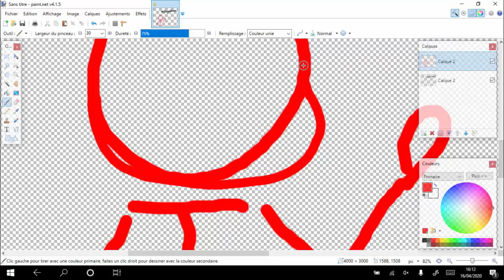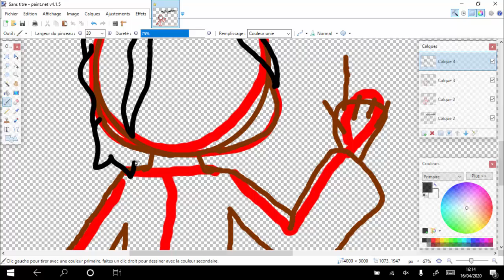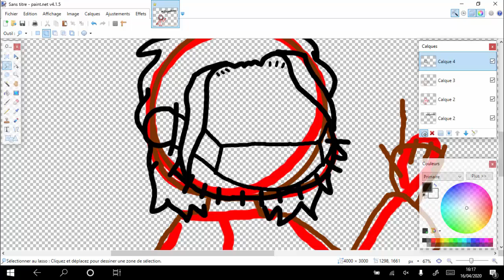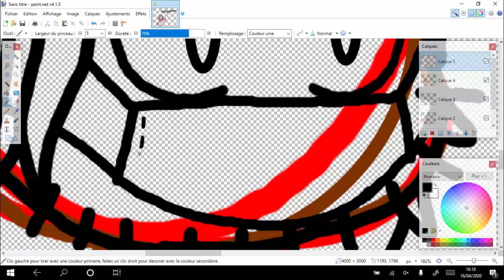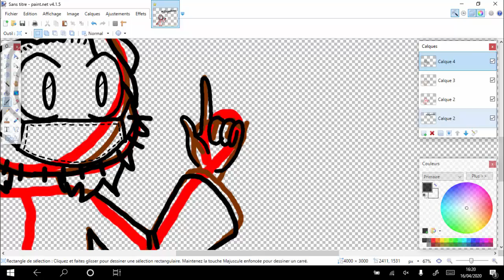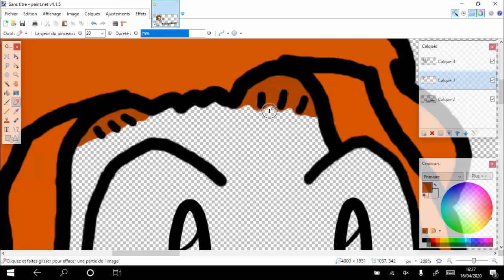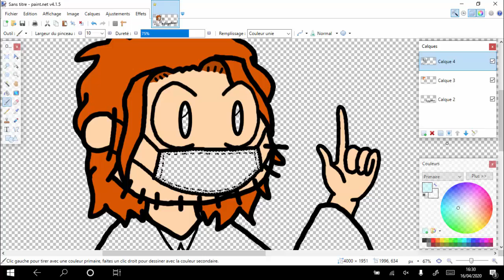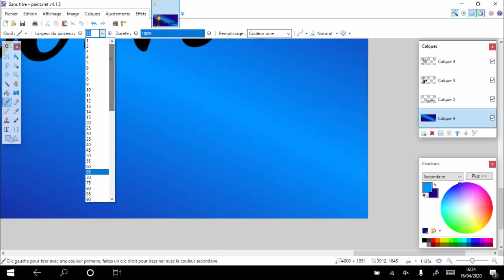SPEEDPAINT - StayAtHome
I know everyone is saying this every day, but don't go out until i's absolutely necessary.

[Musique Libre de Droits] - Motivation/Epic/Action by  REVR - Musique Libre